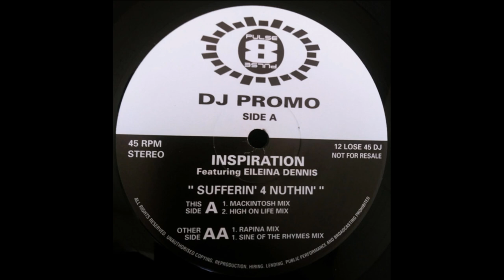Inspiration - Sufferin' 4 Nuthin' (Mackintosh Mix)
Pulse-8 Records – 12 LOSE 45 DJ UK 1993